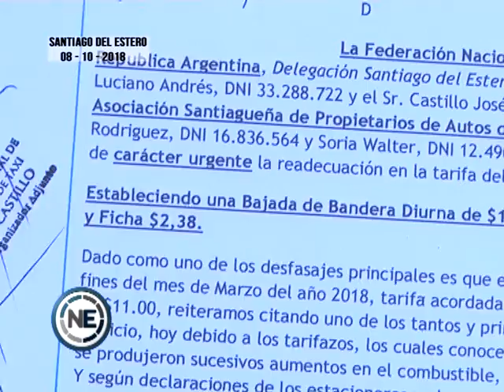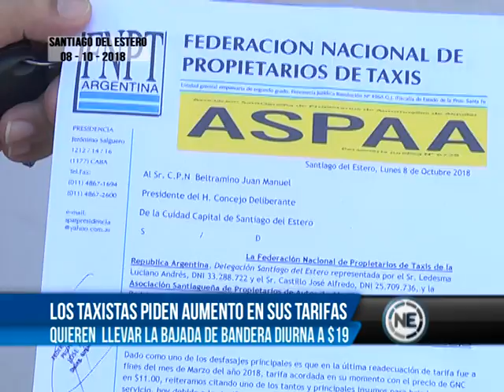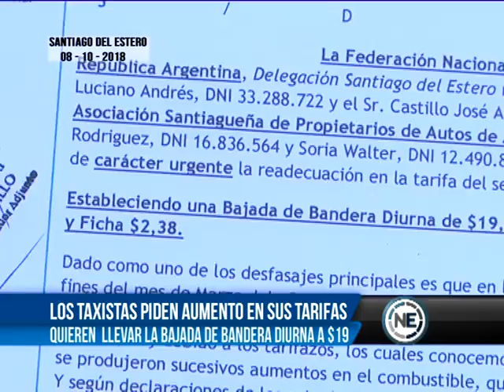LOS TAXISTAS PIDEN AUMENTO EN SUS TARIFAS